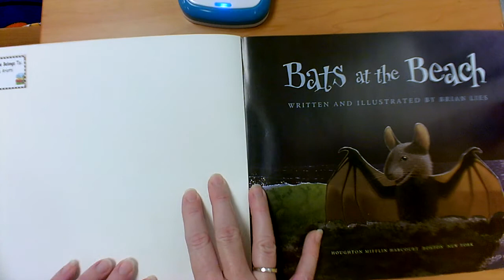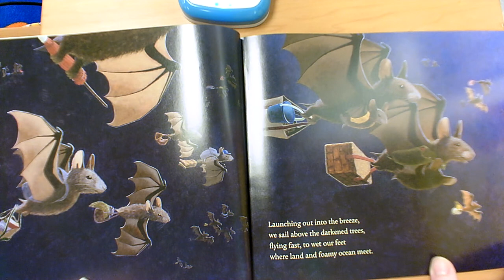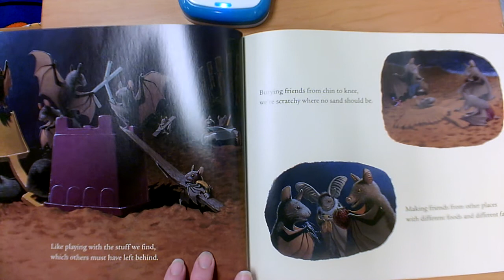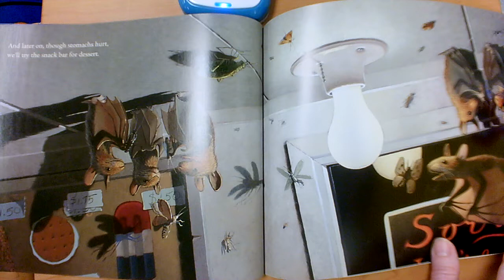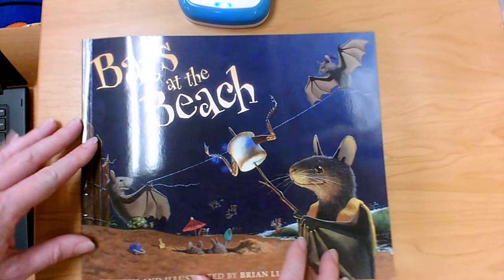Bats at the Beach (A Rhyming Book)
by Brian Lies
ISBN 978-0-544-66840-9